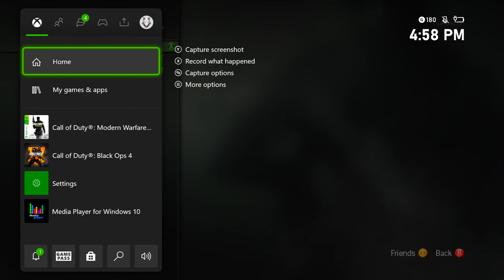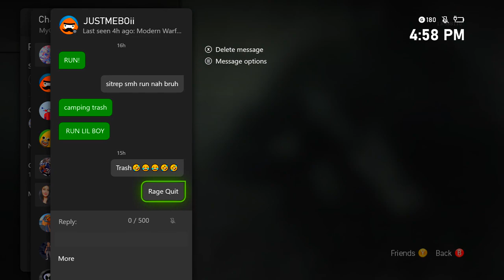MW3 Ven Halen Exposed Went Headless Kick Me Out Lobby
Always Keep Doing What U Do,GG Trying 2 Moab Him